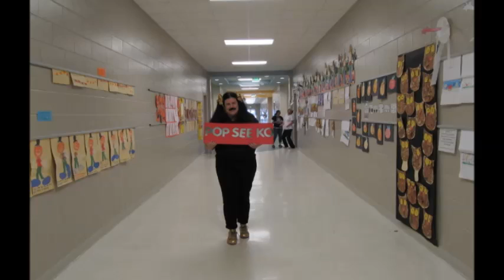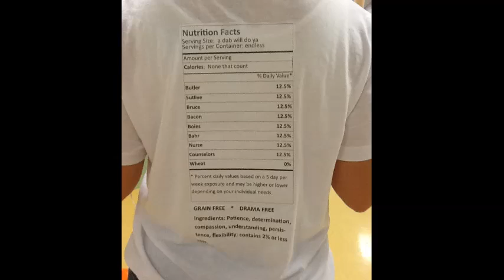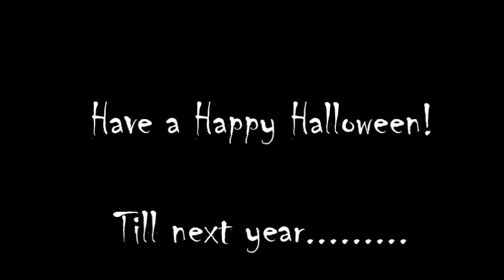Hesse Halloween 2015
Hesse Staff dressed up for Halloween October 30, 2015.